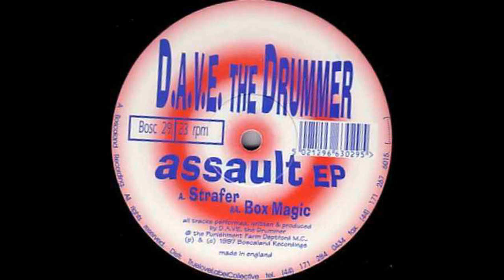D.A.V.E The Drummer - Box Magic (Acid Techno 1997)